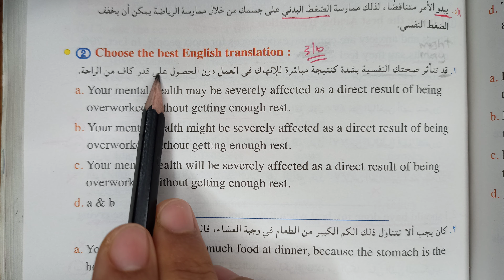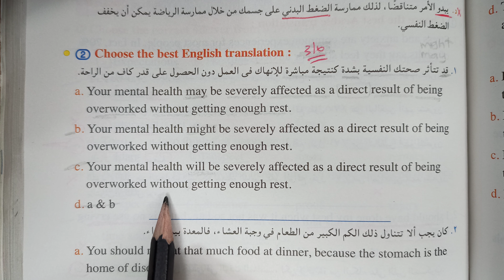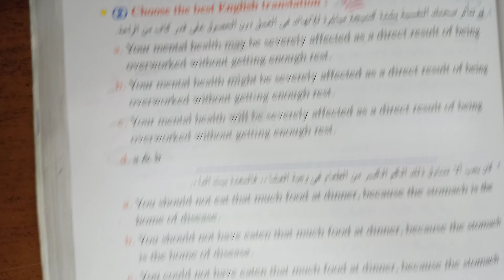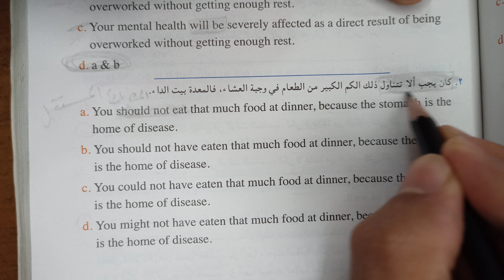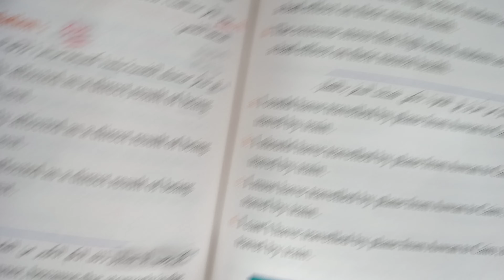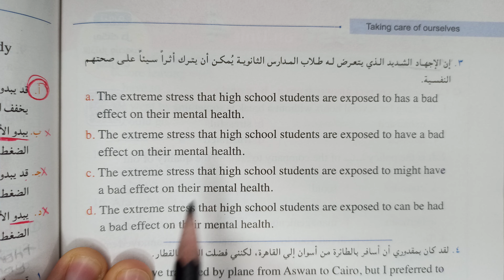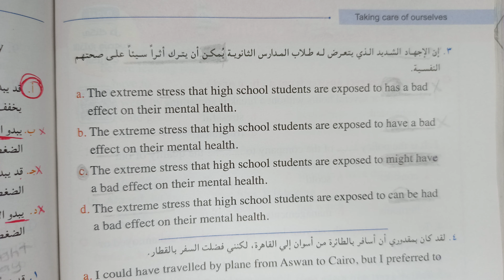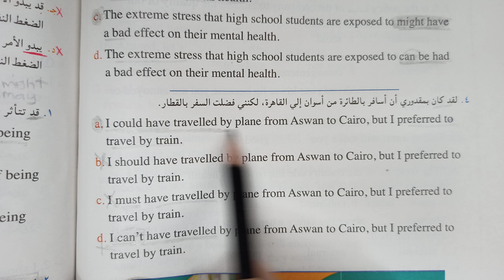تدريب ترجمة باستخدام الطريقة التحليلية انجليزي تالتة ثانوي